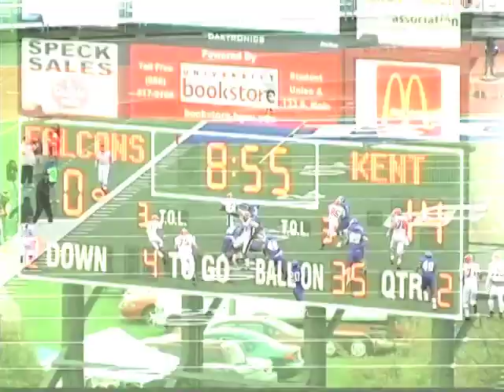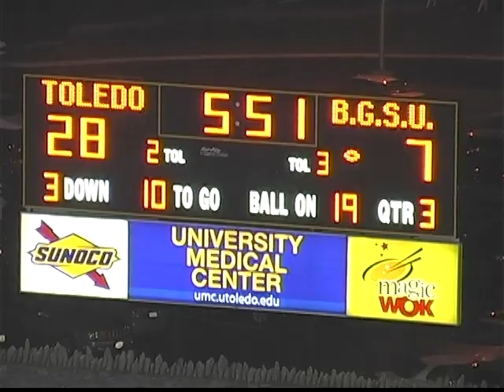Freddie Barnes NCAA leader for Most Receptions in a Single Season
facebook: Blue Flame 155 Sport Performance

Here is a compilation of highlights from Freddie Barnes collegiate career. In his senior season Freddie Barnes broke a 20 year old record for the most receptions in a season with 155 receptions. That season was a special season. Freddie credits his faith in God and Sport Psychology techniques such as goal setting, visualization, positive self talk, relaxation, and activation. Freddie Barnes has had an injury plagued career. These injuries have led Freddie Barnes to become a certified professional in injury reduction and improving performance. If you want to learn more about training with Freddie Barnes and Blue Flame 155 Sport Performance go to our website blueflame155sportperformance.com and Sign up for your trial package Today!